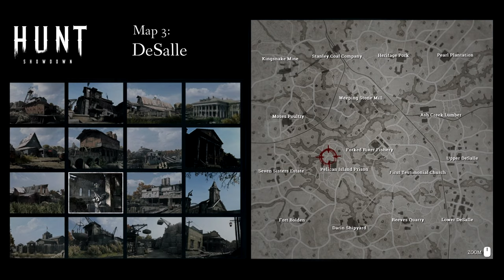Hunt Showdown - DeSalle - 10 - Pelican Island Prison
New Map: DeSalle
Compound: Pelican Island Prison